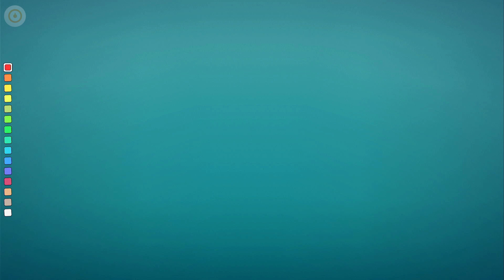Townscaper (Switch) - Relaxing ASMR style gameplay video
Hello and welcome to my look - maybe better to say "listen" - to Townscaper on the Nintendo Switch.

This one is described as a 'town building toy' rather than a game, and is certainly relaxing. So I shut the heck up and let you enjoy the sights and sounds of this straight forward city builder.